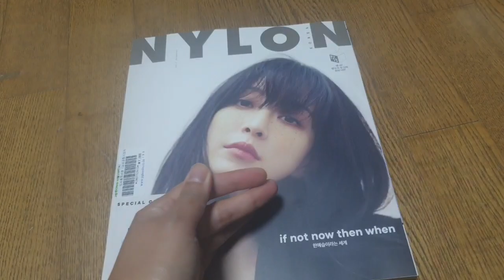퇴근하고 부랴부랴 서점으로 달려 간 이유 / 펭수 화보 / 나일론 12월호 / 잡지 NYLON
혤리의 영상으로 담는 일상의 특별함!
ShinHaley, what did you do?